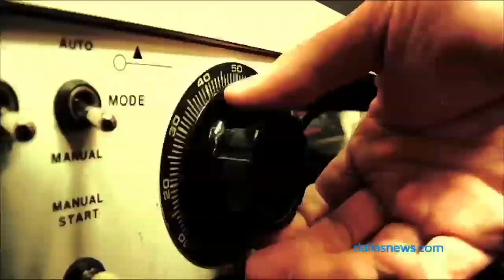Reel Genius: Fifty Shades of Grey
Culture critic Chris Vognar and digital managing editor Robert Wilonsky discuss Fifty Shades of Grey.